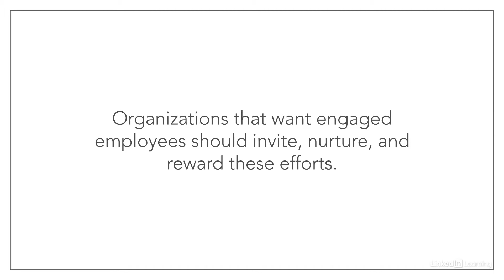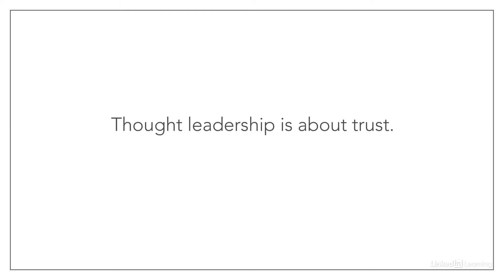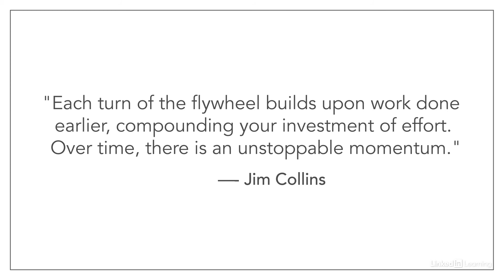Leadership and Management Tutorial - Thought leadership benefits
Learn about how organizations can thrive through an emphasis on strong thought leadership. Explore more Leadership and Management courses and advance your skills on LinkedIn Learning:

This is an excerpt from "Organizational Thought Leadership," a course on LinkedIn Learning taught by Denise Brosseau. Denise is CEO of Thought Leadership Lab, a thought leadership consultancy based in Silicon Valley.